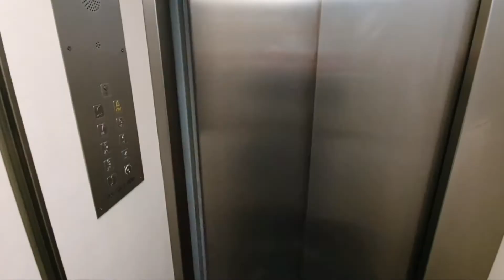Se vende apartamento en la Playa y Grao de Gandia 155 000€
Продаются апартаменты в Грао и Плайя де Гандия